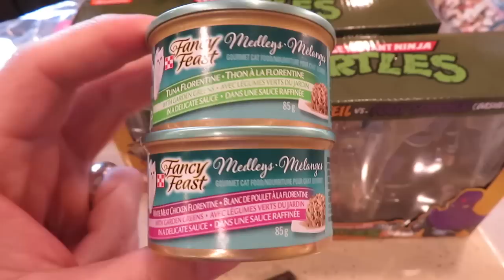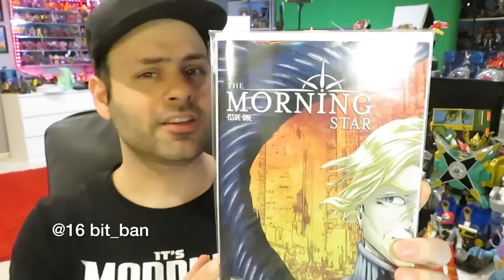Snowy Christmas Mail Vlog in February! (Vlog #661)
OUR MAILBOX
Bruno/MMPRtoys
868 W. Street Rd. #345

VIDEO CHAPTERS
0:00 Reacting to Chef Ramsay Reacting
0:14 Pokemon Socks
0:30 PA Snow
0:47 Hungry Moochies
1:54 It’s still snowing
2:34 Mail Vlog! Giant Robot Comics TMNT
4:59 Mail Vlog! Astronema Throne your3dprintgeek
5:09 Mail Vlog! @16 bit_ban Megazords
6:50 Jerry tries Canada Chalet Sauce Chips
7:50 February 3rd
8:59 Anniversary Noodles
9:07 NEW Ninja Steel BTS on Patreon
10:19 Dino Fury News
11:00 Thanks everyone!